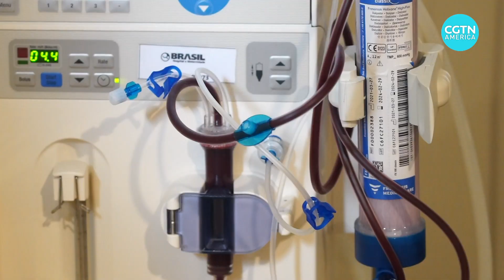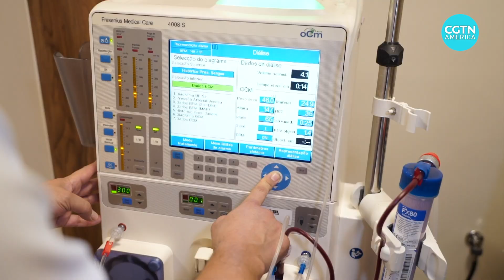How climate change can affect your kidneys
A study in Brazil suggests climate change may be having an impact on people's kidney health, as temperatures rise and dehydration becomes a bigger problem. Here's how.